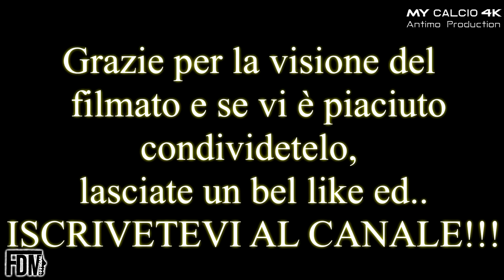GOAL OF THE SEASON 2018-19, FABIO DI MAURO (4K)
● Video Review di tutte le reti siglate da Fabio di Mauro nell'arco della Stagione 2018/19 con lo Junior Finale Emilia (JUNIORES UNDER 19).
Fateci sapere cosa ve ne pare con un commento ed indicateci il goal che vi è piaciuto di più.